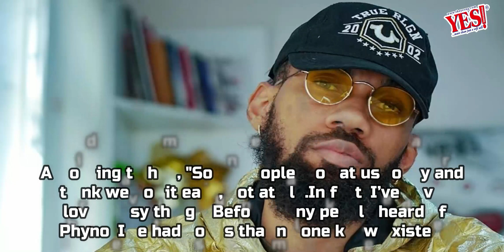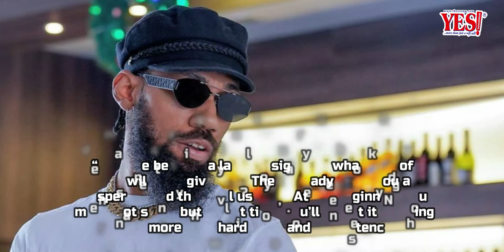Phyno: I was advised to join a cult, sacrifice someone to blow!